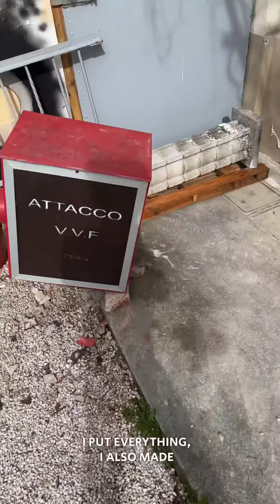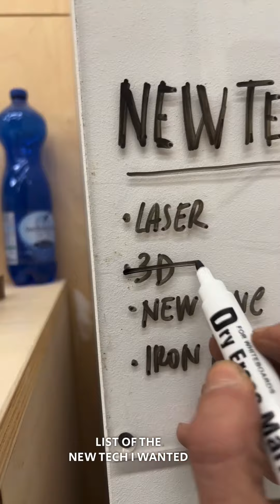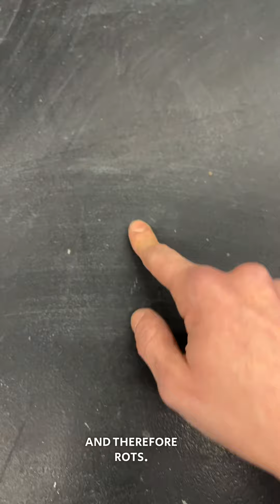Daily Vlog 284 - Toc Toc - One Maker Show